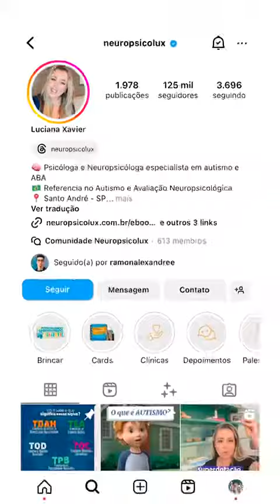Dra. Luciana Xavier e um alerta sobre o masking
Psicóloga e neuropsicóloga especialista em atrasos no desenvolvimento, autismo e ABA. Diretora da equipe multidisciplinar @neuropsicolux, palestrante, professora e escritora, Luciana Xavier é colaboradora voluntária do Coletivamente.